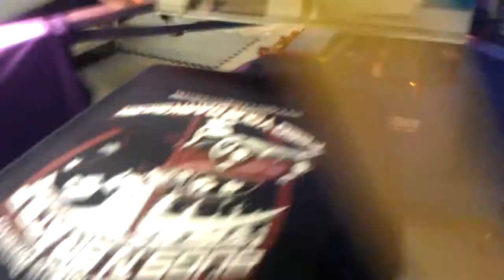Airkooled Customs - Bugs 'N Brats 2011 T-shirts - Back Print